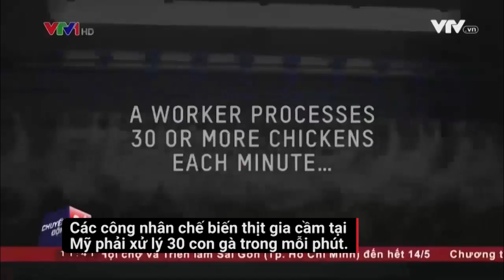Công nhân chế biến thịt gia cầm bị bóc lột trầm trọng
Mỗi công nhân phải xử lý 30 con gà trong mỗi phút, tương đương với 14.000 con gà mỗi tuần. Họ còn bị trả lương thấp, cắt giảm giờ nghỉ vô lý và bị cấm đi vệ sinh.